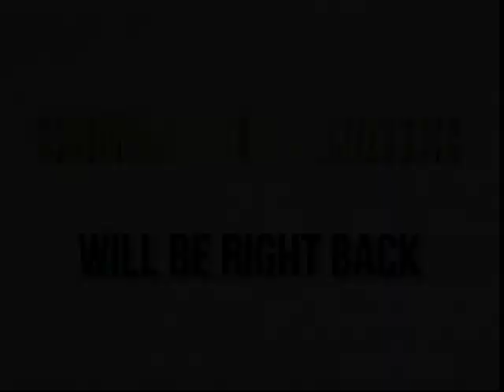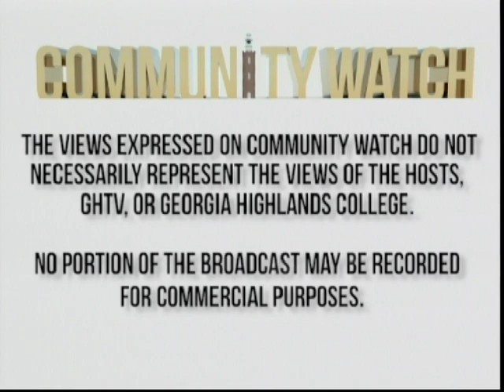Community Watch - John Schroeder